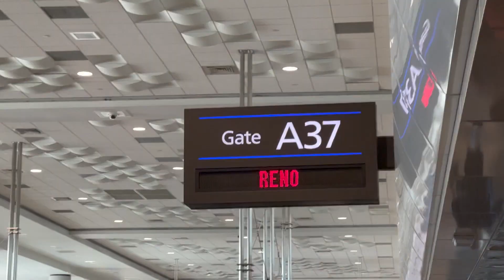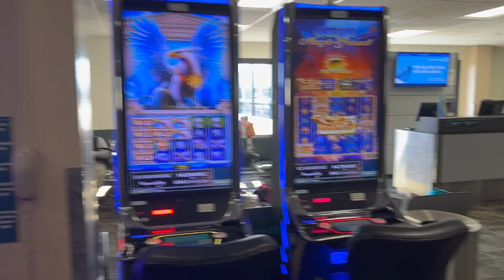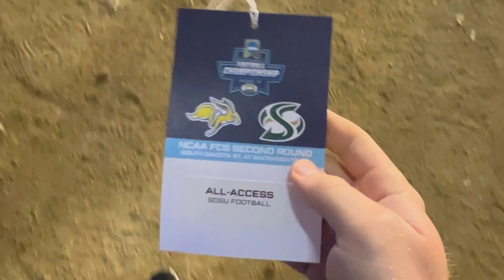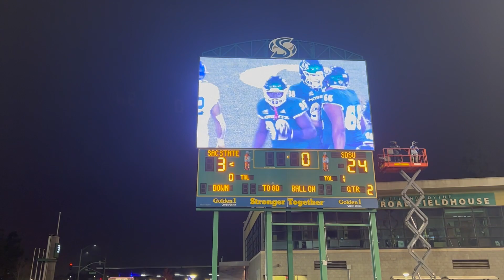WE MADE IT ON THE FIELD! Sac St vs. South Dakota St 12/4/21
We went to the Sacramento State vs. South Dakota State football game in Sacramento. I vlog the whole experience starting from Sioux Falls, SD.